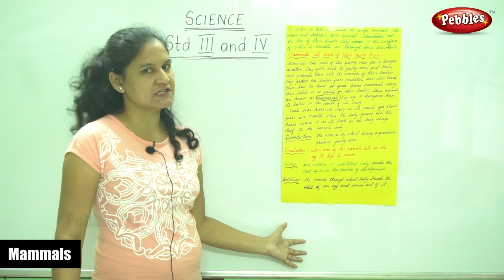3rd & 4th Std EVS Science | Mammals | CBSE Science Syllabus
3rd & 4th Std EVS Science | Mammals | CBSE Science Syllabus